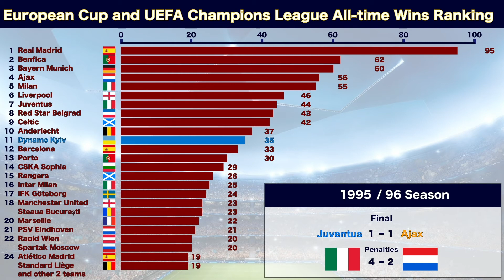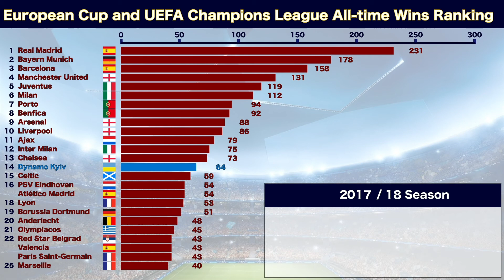[Ukraine Ver.]UEFA Champions League and European Cup All-time Wins Ranking(1955/56-2019/20)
This video introduces the wins* ranking of football clubs which participated  in European Cup(1955/56-1991/92) and UEFA Champions League(1992/93-2019/20), and focuses on Ukrainian football clubs .

*including wins in playoff matches.
*not including wins in extra time, on penalty kicks in preliminary rounds, and in qualifying rounds.